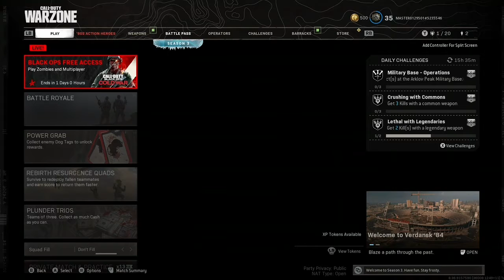Showing off My classes in Warzone Ep 1